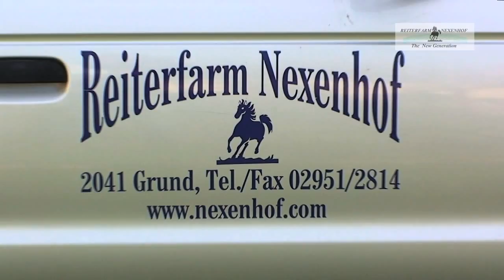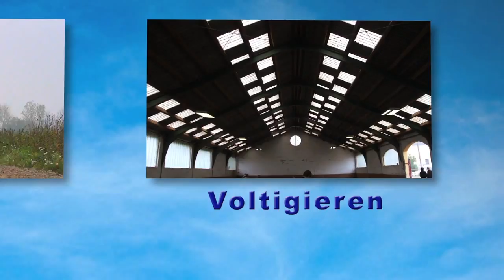Reiterfarm Nexenhof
Imagefilm über die Reiterfarm Nexenhof
Reiterfarm Nexenhof - The New Generation